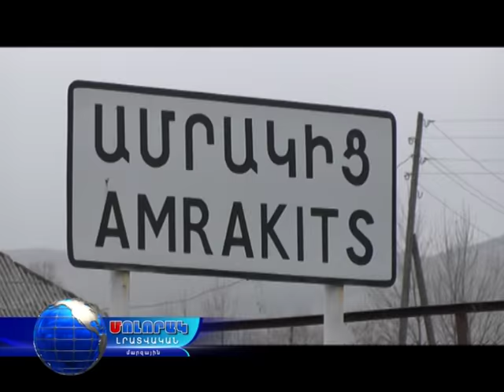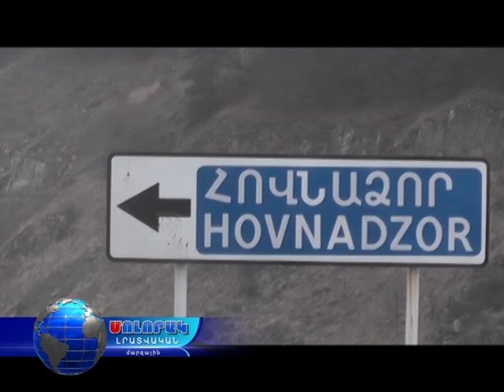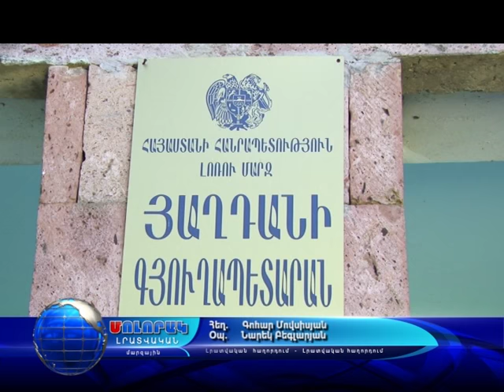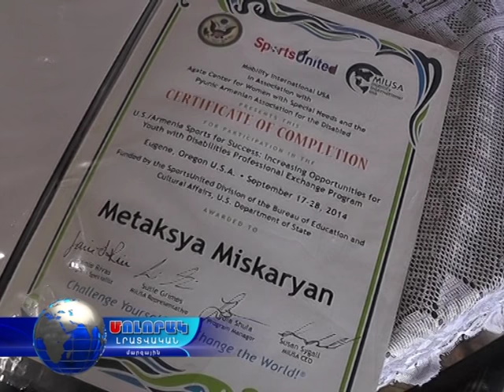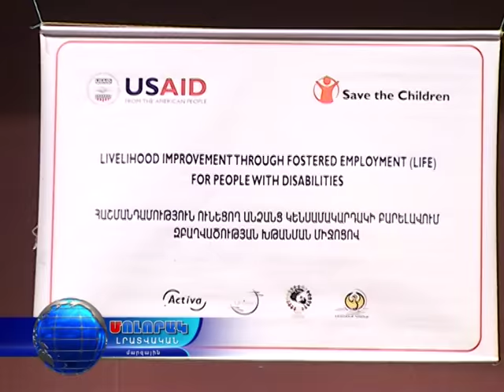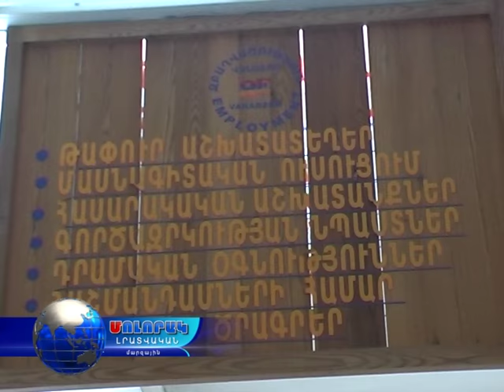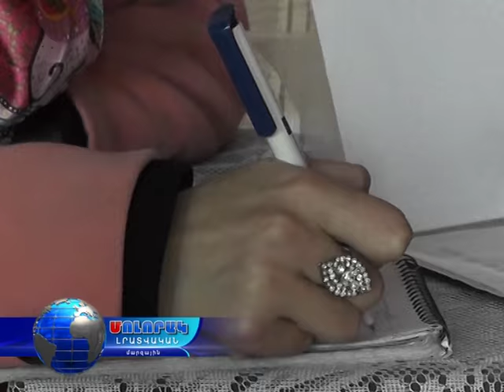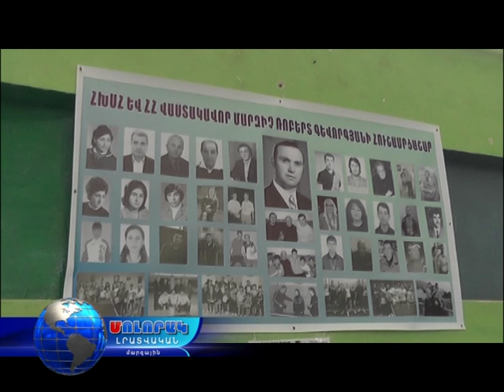Մոլորակ լրատվական գլխավոր թողարկում 23.11.16